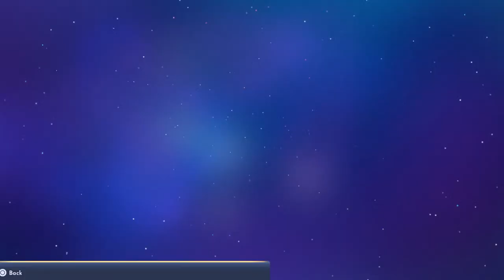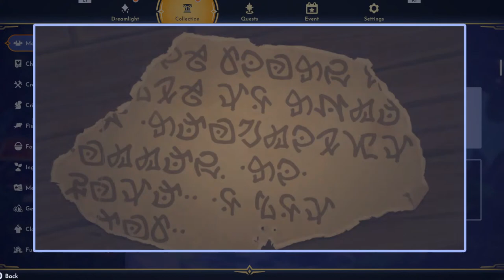First Time Playing, seen at D23 ~ Disney Dreamlight Valley